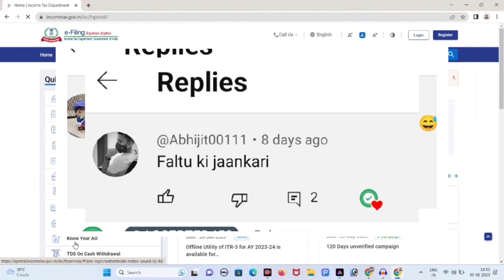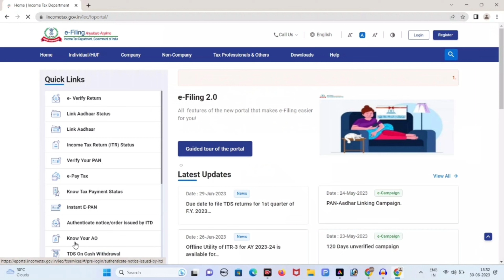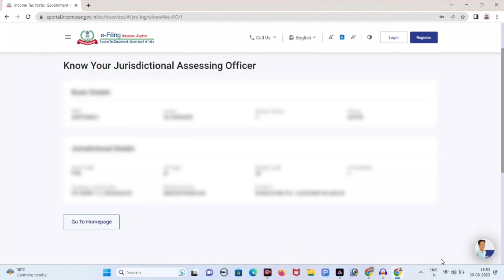How to Surrender Double PAN Card | Pan Card Offline Surrender Kaise kare | Pan Card Online Surrender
Hindi Discription
इस वीडियो में हम आपको दिखाएंगे कि कैसे आप डबल पैन कार्ड को सरेंडर कर सकते हैं। हम आपको पैन कार्ड को ऑफ़लाइन और ऑनलाइन दोनों तरीकों से कैसे सरेंडर कर सकते हैं, इसके बारे में बताएंगे।

यदि आपने डबल पैन कार्ड प्राप्त किया है या आपके पास एक से अधिक पैन कार्ड हैं, तो आपको इसे सरेंडर करना आवश्यक है। पैन कार्ड का उपयोग न करने की स्थिति में, डबल पैन कार्ड को सरेंडर करना आपके लिए बेहद महत्वपूर्ण है।

इस वीडियो में हम आपको पैन कार्ड को सरेंडर करने के लिए आवश्यक दस्तावेज़ों, प्रक्रिया और फॉर्म के बारे में विस्तार से बताएंगे। हम आपको ऑफ़लाइन तरीके से पैन कार्ड को सरेंडर करने के लिए आवश्यक चरणों को दर्शाएंगे और इसके बाद हम आपको ऑनलाइन तरीके से पैन कार्ड को सरेंडर करने के बारे में जानकारी देंगे।

पैन कार्ड के सरेंडर करने से आपके पैन कार्ड संबंधित सभी समस्याओं का समाधान हो जाएगा

English Discription
Title: How to Surrender Double PAN Card | Pan Card Offline Surrender Kaise Kare | Pan Card Online Surrender

Description:
In this informative video, we'll guide you on how to surrender a double PAN card through both offline and online methods, ensuring you have a smooth and hassle-free experience.

🕰️ Timepiece: Keeping You on Track 🕰️
Are you struggling with the issue of holding multiple PAN cards? Worry no more! We understand the importance of a single and valid PAN card for various financial and official transactions. Join us in this step-by-step tutorial as we show you how to rectify this problem efficiently.

🔹 Offline Surrender Method:
We'll walk you through the necessary steps to surrender a double PAN card by visiting your nearest NSDL or UTIITSL center. Ensure you have all the essential documents to expedite the process and avoid any unnecessary delays.

🔹 Online Surrender Method:
For your convenience, we'll also demonstrate how to surrender a duplicate PAN card online through the official NSDL portal. Follow our instructions carefully, and you'll be able to submit your application within minutes.

Let's put an end to any confusion and legal implications related to holding multiple PAN cards. A single valid PAN card is essential for smooth financial transactions, income tax filings, and various official purposes.

If you found this video helpful, don't forget to give it a thumbs up, share it with your friends, and subscribe to our channel for more insightful videos on financial matters, technology, and lifestyle tips.

We hope this tutorial helps you surrender your double PAN card successfully.

(Note: Make sure to replace [Your Instagram Handle], [Your Twitter Handle], [Your Facebook Page], [Your YouTube Channel URL], and [URL of this YouTube video] with your actual social media handles and video URLs.)